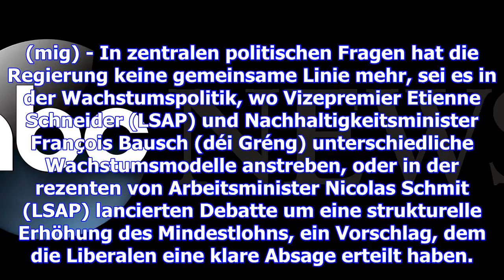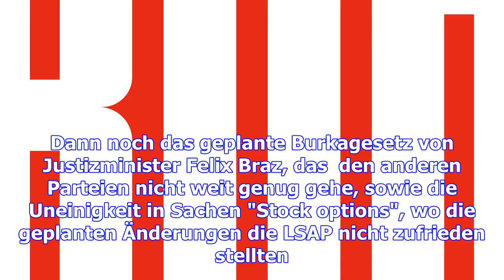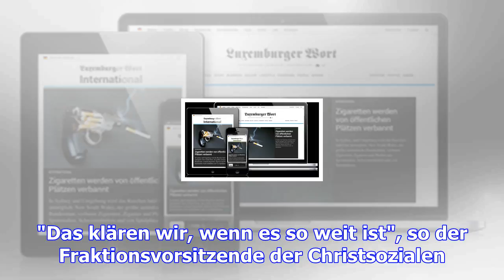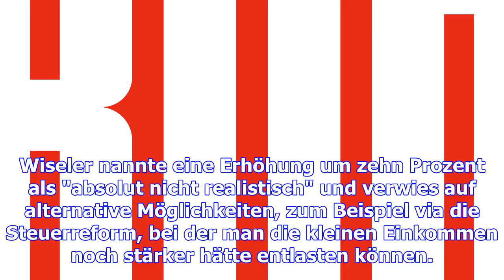Oppositionsbriefing: "diese regierung ist am ende"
(mig) - In zentralen politischen Fragen hat die Regierung keine gemeinsame Linie mehr, sei es in der...